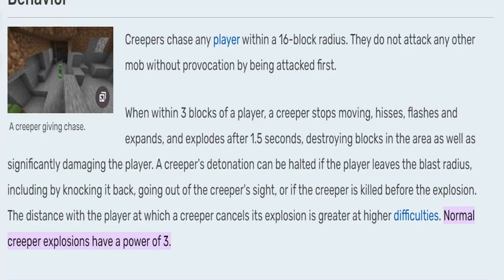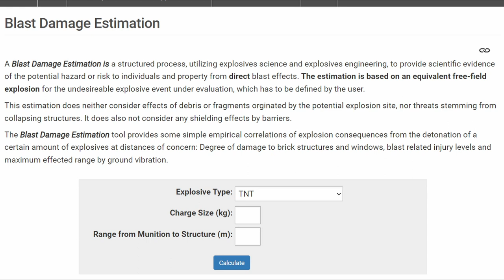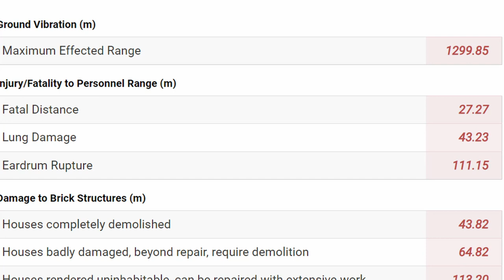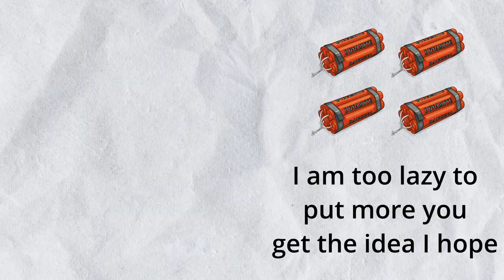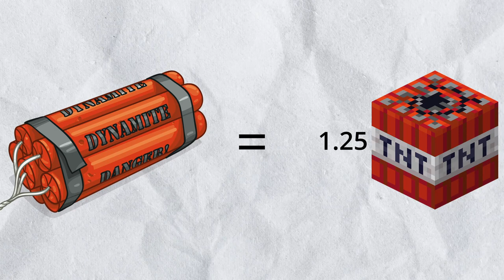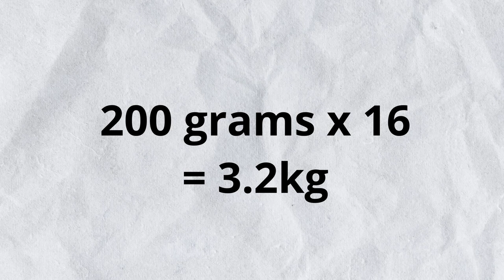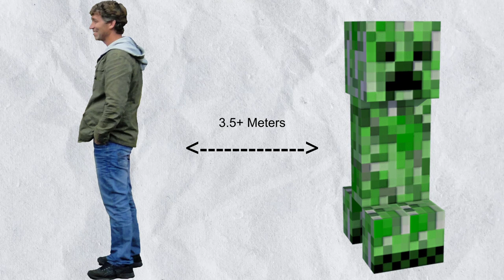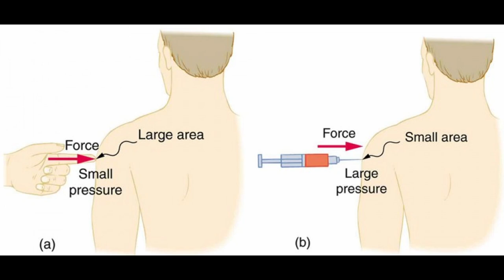Could YOU Survive A Creeper Explosion?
In this video I found a real life approximation for a creeper explosion based off in game data and found whether or not a human would be able to survive it, and how various factors may increase or lower the survivability.

If you had any thoughts please tell me!

I used art from creeper2545 on reddit at one point which is written on the screen at the time, you can see more of their stuff at